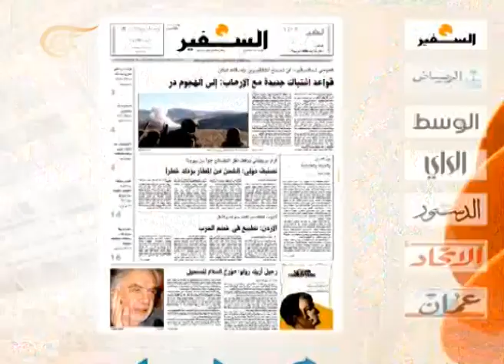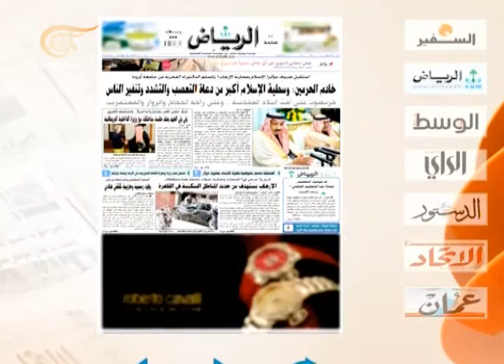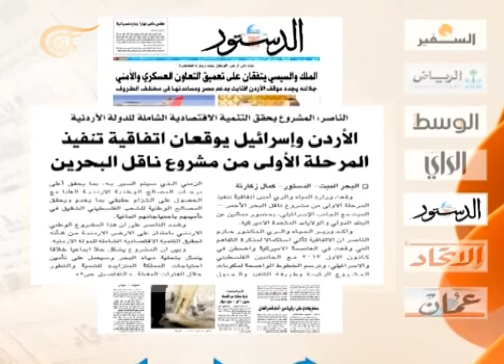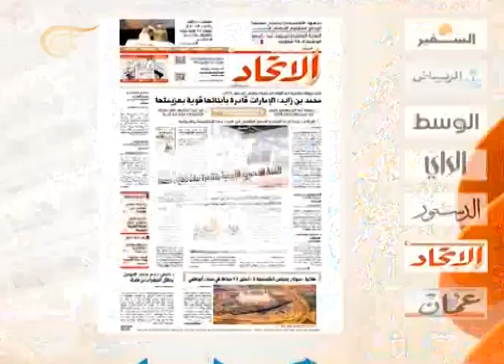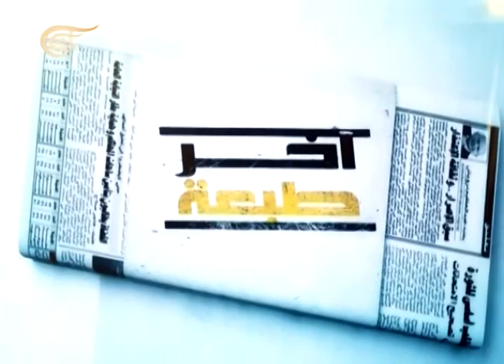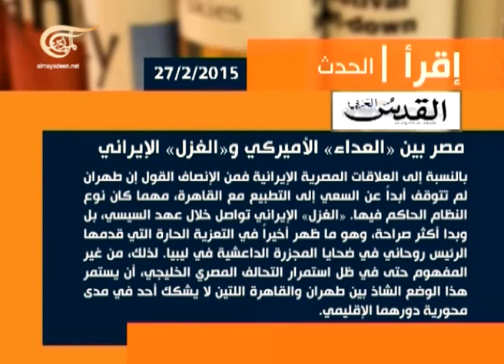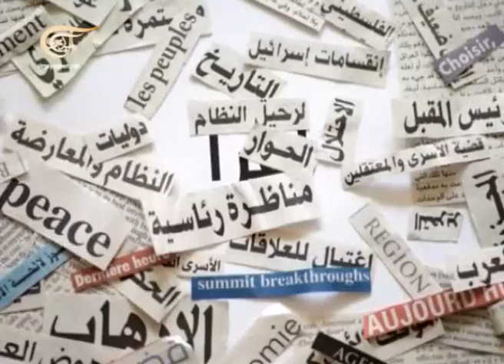آخر طبعة - سركيس أبو زيد - 2015-02-27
سركيس أبو زيد - رئيس تحرير مجلة تحولات اللبنانية